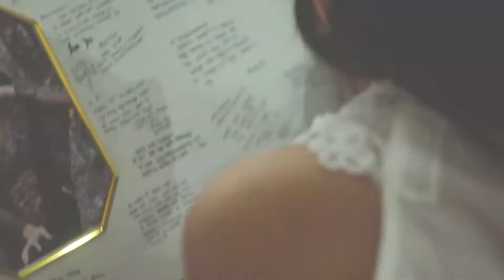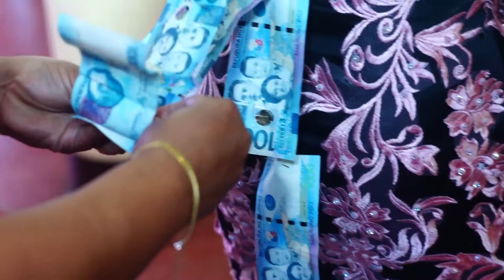Veronica @18 highlights by Magicshot Photography